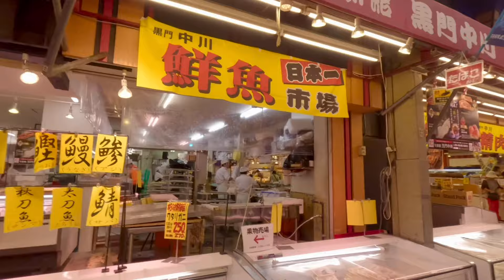Two weeks of Japan vacation!